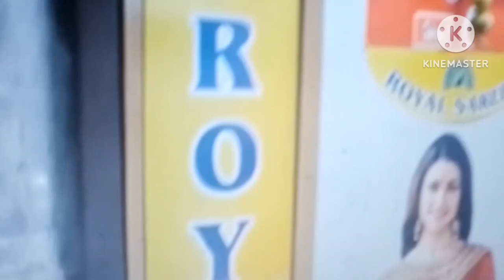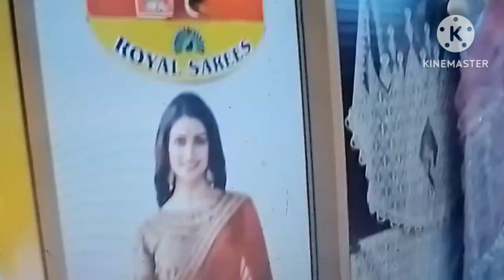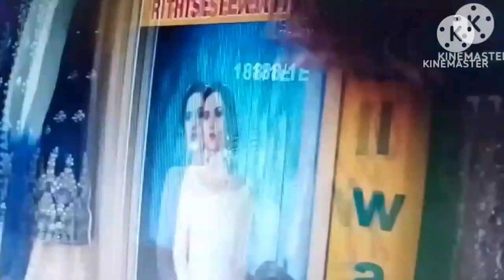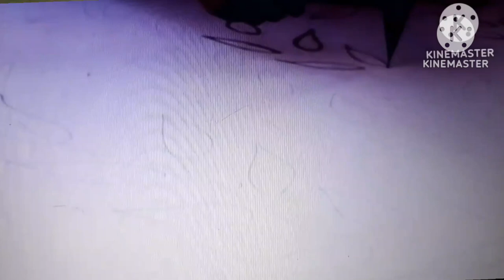How to start saree business at home 2023 /swayan rakiya at home /business ideas in sinhal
How to start saree business at home /swayan rakiya at home 2023 /business ideas in sinhal /business motivation sinhal

                    අදත් මම ඔයලත් එක්ක කාතා කරන්නෙ මම අලුත් පටනගත්ත පුංචි ව්‍යාපාරය ගැන ඉතින් ඔයලටත් පුළුවන් අද මම කතා කරන ව්‍යාපාරය අදහසනි ඔයලට යමක් අරගෙන ව්‍යාපාරයක් ආරම්භ කරන්න ඉන්නවා නම් පුංචි අදහස් ටිකක් එකතු කරගන්න  ඉතින් video එකෙන් ඔයාලාට දෙයක් දැනුනනම් video share කරන්න like කරන්න comment කරන්න අමතක කරන්න එපා